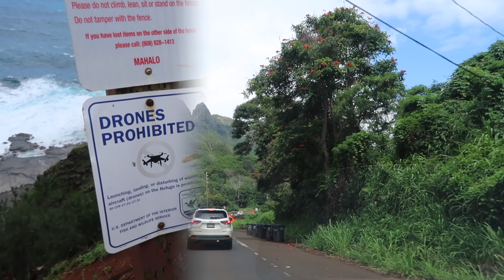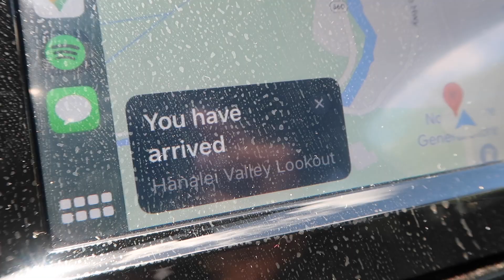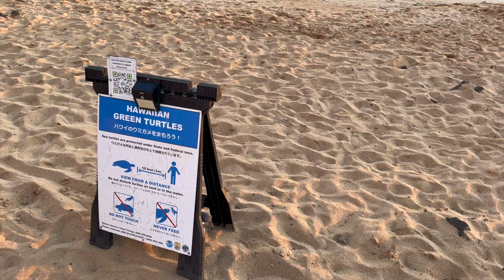KAUAI, HAWAII VLOG 🌊 exploring the north shore, beautiful sunset at Poipu Beach & good eats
Hi, welcome to another beautiful day in Kauai! Finally picked up a rental car and explored more of the island. Drove to Wailua Falls, Kilauea Lighthouse, Anini Beach, Hanalei Valley Lookout, had a wedding rehearsal at The Beach House, and saw a beautiful sunset at Poipu Beach. Also picked up some delicious donuts at Holey Grail Donuts 🍩 A great day for the books ✨

Chapters:
00:00 Intro
00:39 Wailua Falls
02:41 Kilauea Lighthouse
03:59 Anini Beach
05:03 Hanalei Valley Lookout
05:30 Holey Grail Donuts
08:13 Sunset at Poipu Beach